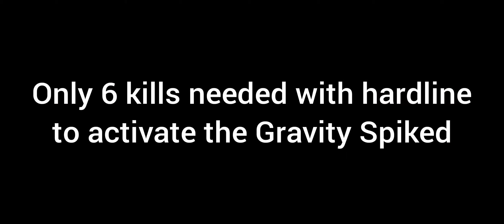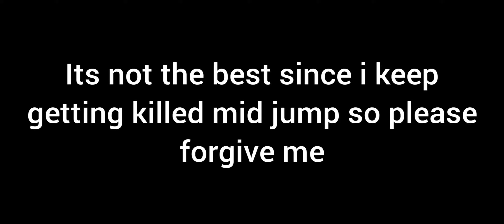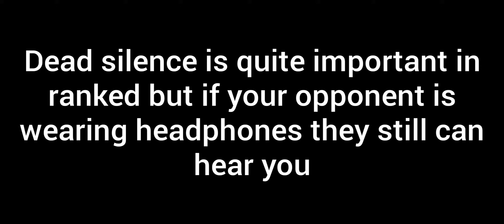Hardline + Gravity Spikes Is OP(CodM)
Today in CodM we will be testing the hardline perk combined with gravity spikes hopefully youll enjoy the video